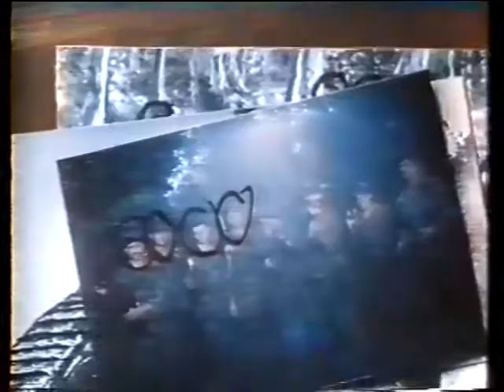O Pelotão Perdido Aka Pelotão Vampiro 1991 Tvrip Sbt Dublagem Herbert Richers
tvrip dublagemclassica filmesdublados Alemanha, Segunda Guerra Mundial: David Holland, um jovem soldado americano é salvo por um estranho misterioso. Vietnam, 1968: Vinte e cinco anos depois, Holland, agora correspondente de um jornal americano, estranhamente reencontra o mesmo soldado que o salvou, fisicamente inalterado. Nicarágua, 1991: Cobrindo um conflito, Holland descobre numa foto da guerra civil americana, que quatro soldados ainda estão combatendo em guerras pelo mundo afora. Sua descoberta o coloca em estado de choque. O pelotão é na verdade formado por um grupo de vampiros imortais que se aproveitam dos conflitos pra saciar sua sede de sangue.